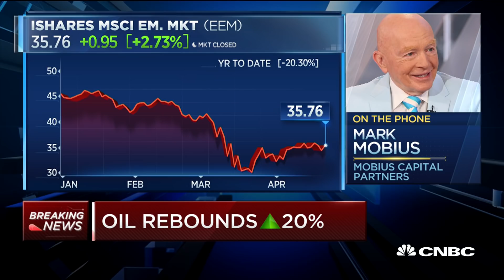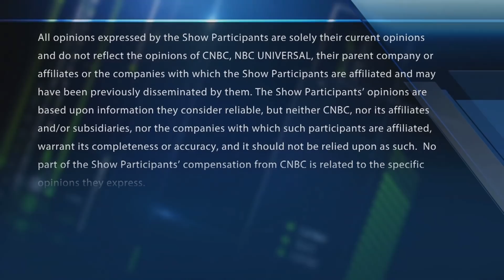We haven't hit bottom yet: Legendary investor Mark Mobius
Legendary investor Mark Mobius weighs in on whether we've hit bottom with CNBC's Melissa Lee and the Fast Money traders, Guy Adami, Tim Seymour, Brian Kelly and Steve Grasso.

CNBC TV